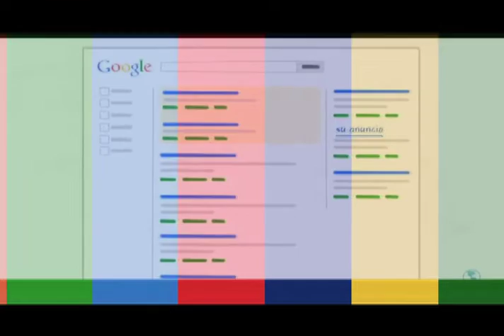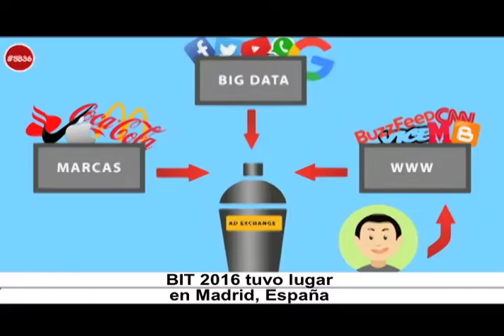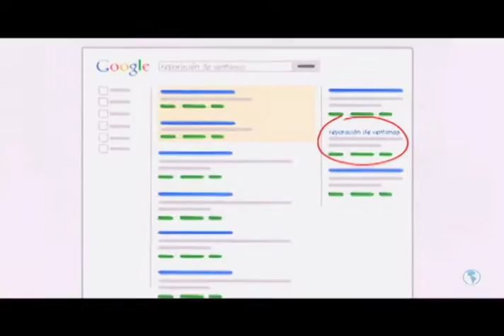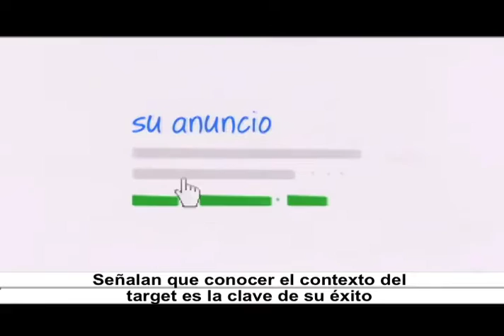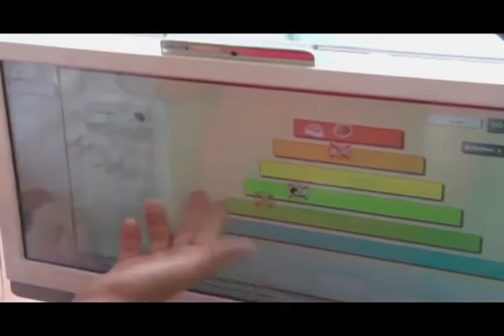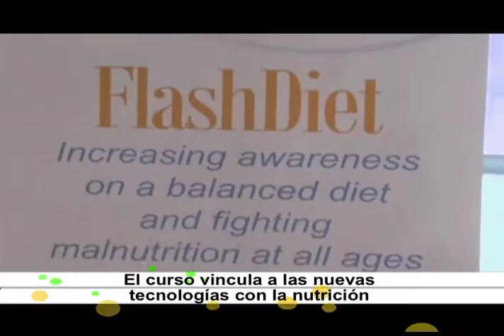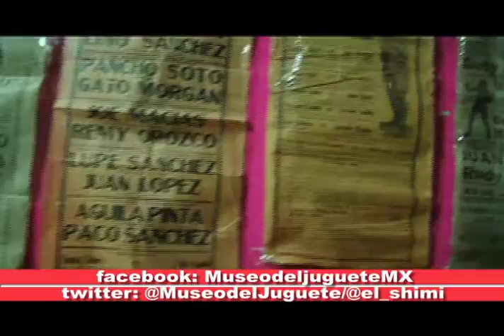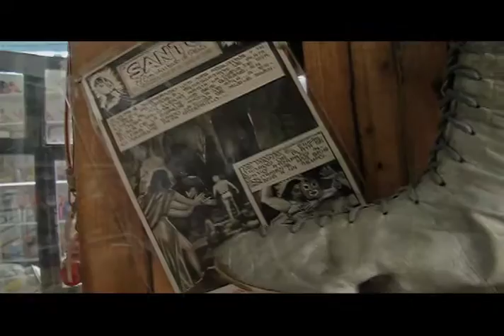Horizonte Iberoamericano 143.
Los temas que hoy se abordan son:

Publicidad programática, la nueva tendencia para promocionar bienes y servicios que poco a poco gana terreno en Iberoamérica.

Videojuegos como una sana diversión; ayudan también a mejorar hábitos alimenticios, según académicos españoles.

Cambia la estructura familiar en México; 50% deja de ser tradicional, señala académica de la Universidad Nacional Autónoma de México.

Grafitero zapoteca de Oaxaca, México pintará murales en Dubai.

Reportaje: Museo del Juguete Antiguo México (MUJAM).

Entrevista: Roberto Shimizu, Director Creativo del Museo del Juguete Antiguo México (MUJAM).